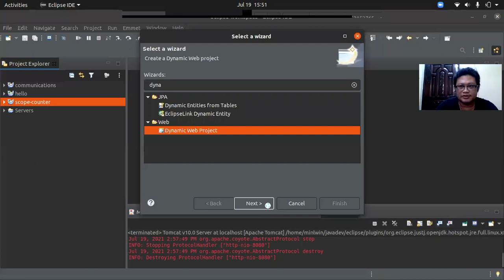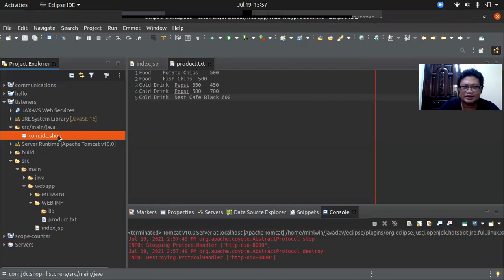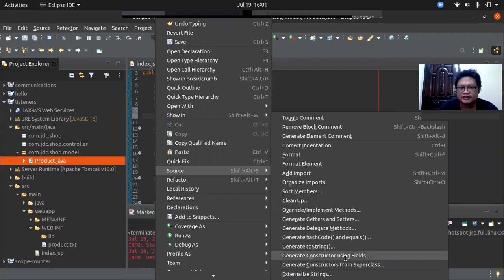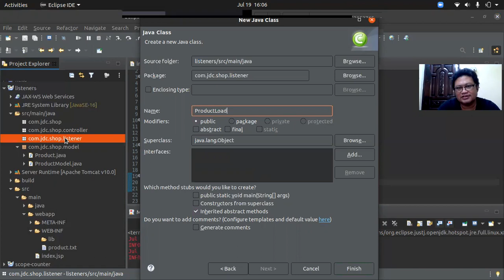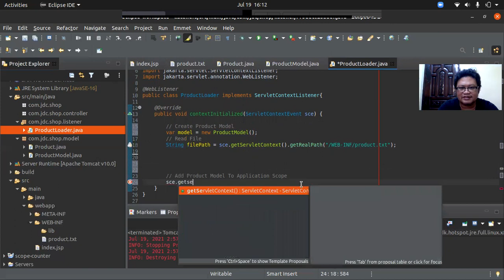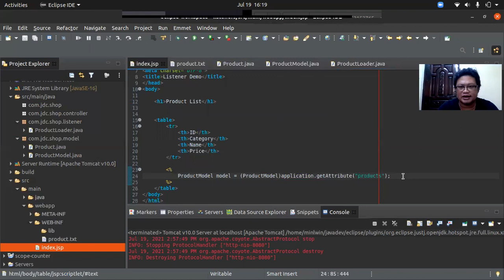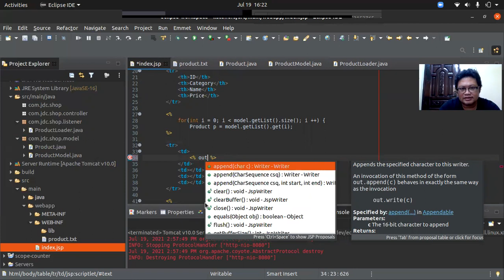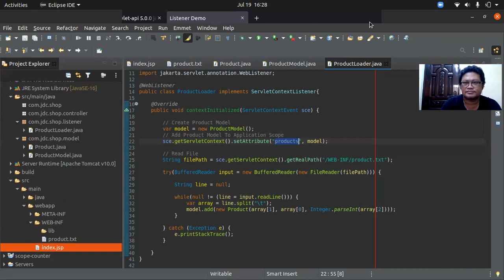JSR02-09 Lifecycle Listener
Servlet Scope Object တွေရဲ့ Lifecycle နဲ့ပတ်သက်တဲ့ Listener တွေအကြောင်းပါ ခင်ဗျာ။